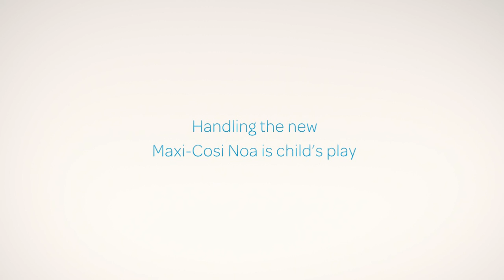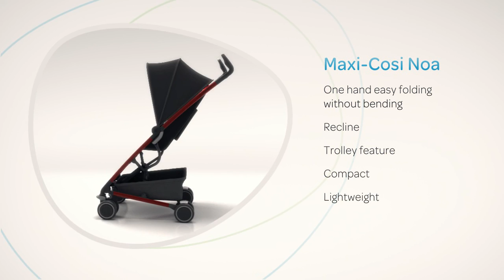Maxi-Cosi | Noa buggy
When you're out and about, enjoying your day with your toddler, you'll need a buggy that's easy to use and that overcomes any obstacle. The Maxi-Cosi Noa is an incredibly practical buggy. Easy to maneuver with four small wheels and front suspension, the Maxi-Cosi Noa is especially designed to be strong yet lightweight and very compact and folds and unfolds in a flash -- using only one hand!

When folded it remains upright for easy storage and can be pulled easily, thanks to its unique retractable handle. Comfort comes as standard with a two-position reclining seat and a shopping basket. The Maxi-Cosi Noa is so easy to handle, it's child's play!